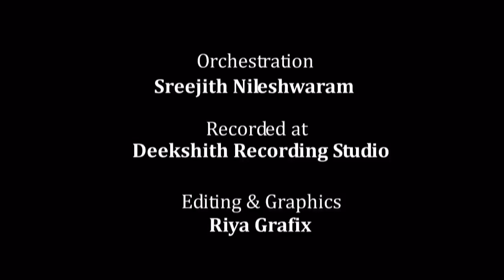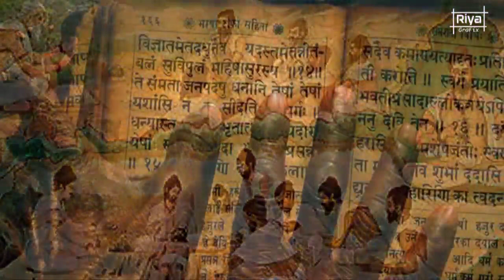Convocation Theme Song|Pariyaram Govt.Ayurvedic Medical College|2018 BATCH|SHRUTHI SWASTHI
Music Director and Singer: Shruthi Swasthi
Lyricist :Dr.Aysha
Orchestration:Sreejith Nileshwaram
Recorded at :Deekshith Recording studio,Cherukunnu